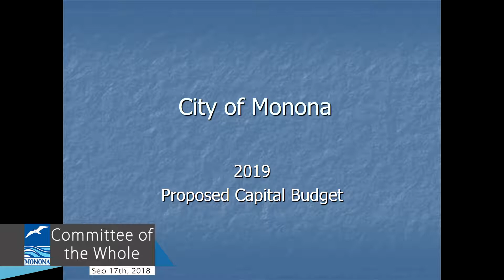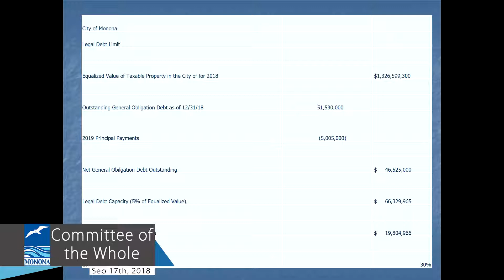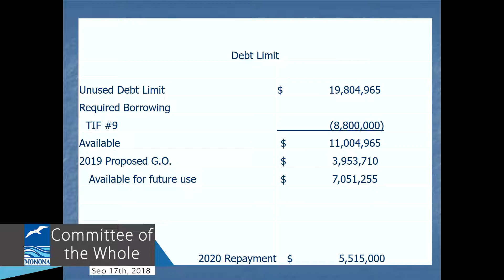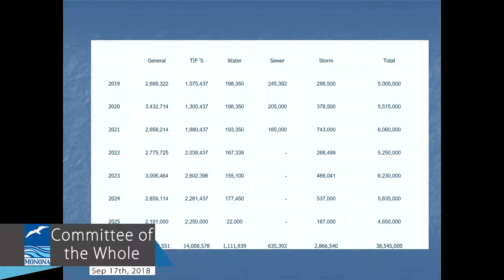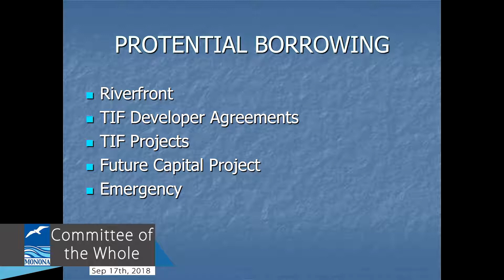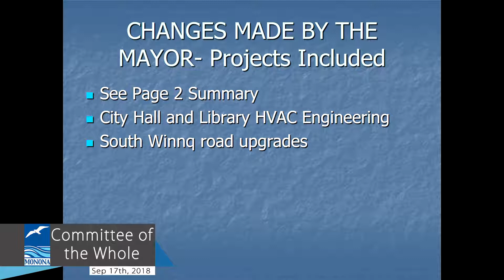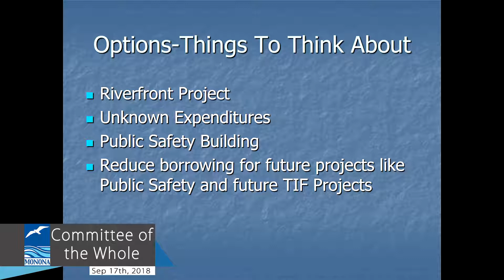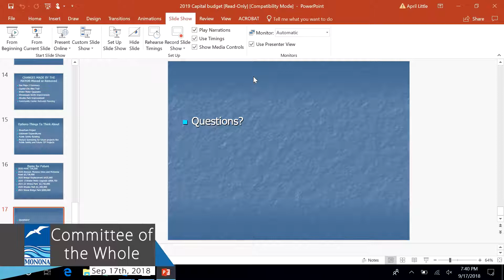Committee of the Whole 9/17/18